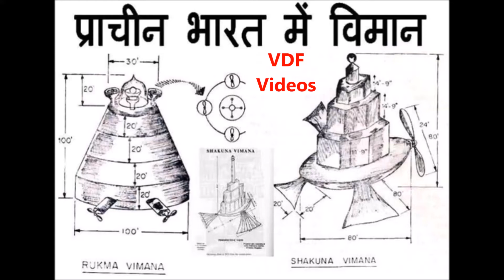प्राचीन भारत के विमान का नक्शा प्लान Ancient Indian Airplane Map Plan